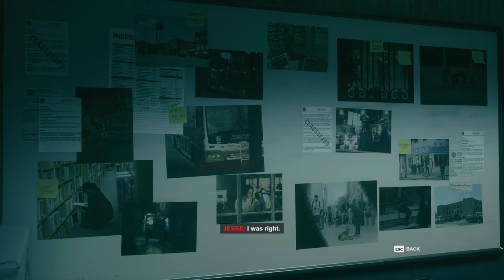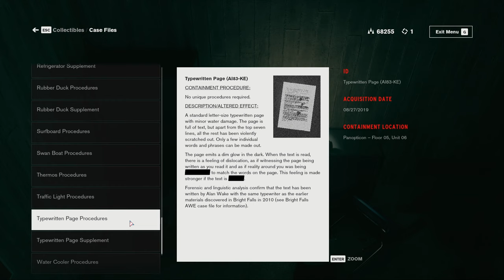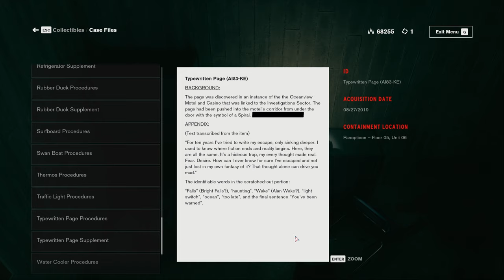Control (Ep. 23 – The Mirror)